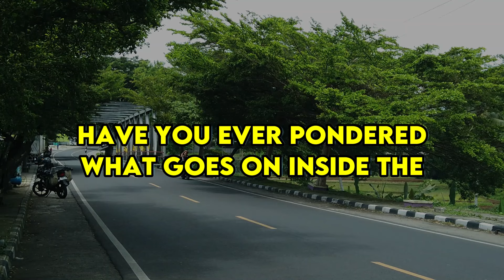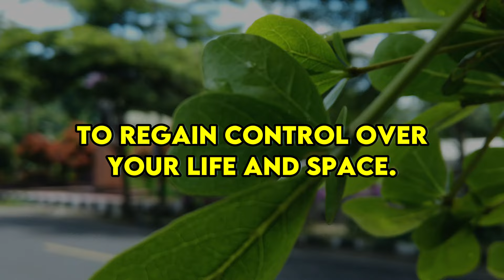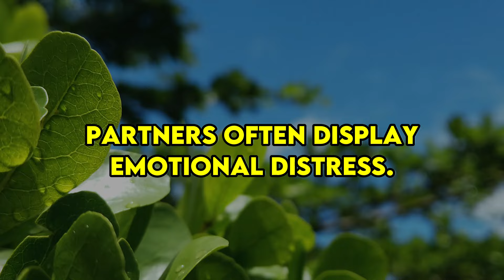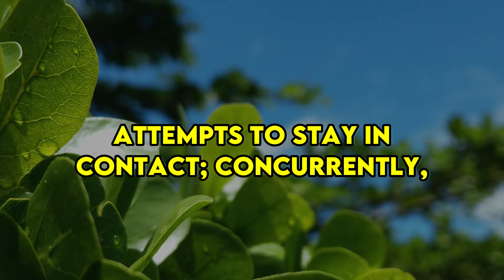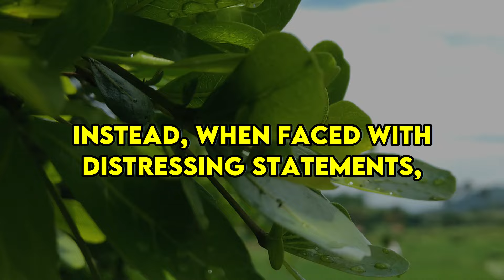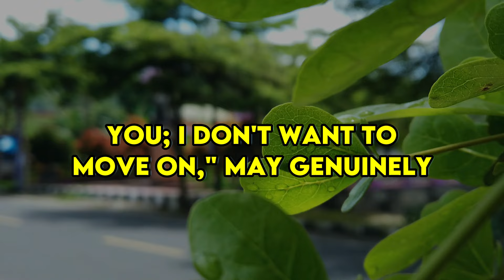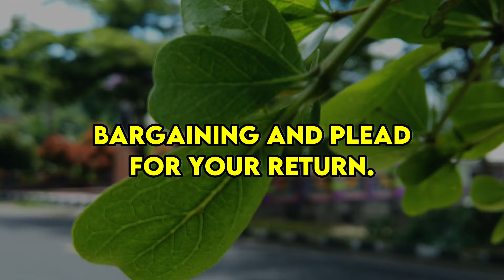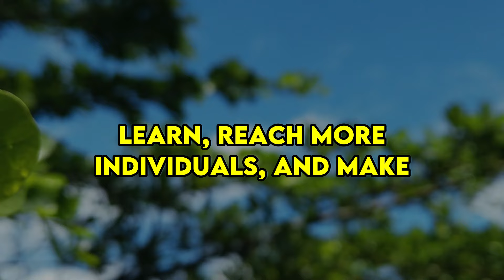This is how a narcissist feels every day when you leave and never come back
Greetings, amazing individuals! Join us for another insightful episode where we delve into the intricate emotional terrain of dealing with a narcissist when you assert your needs, prioritize self-care, and make the decision to move on.